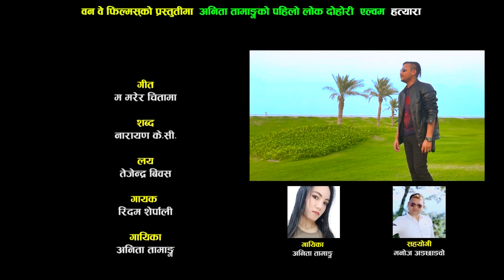Hatayra || By Anita Tamang, Ridim Sherpali || New Lok Dohori || Ft. Suraj, Sani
One Way Films Present’s
Anita Tamang’s First Lok Dohori Song

Hatayara
Vocal: Anita Tamang, Ridim Sherpali
Lyrics: Narayan K.C
Arranger: Keshab Badu
Mixing: Kumar Sanu Pun
Recording: Min Rana
Cast: Suraj Rawal,Sani Pariyar
Camera: Basu Neupane
Edit/Color: Miraj Aryal (Rima Films)
Direction: Madhusudhan Dangi